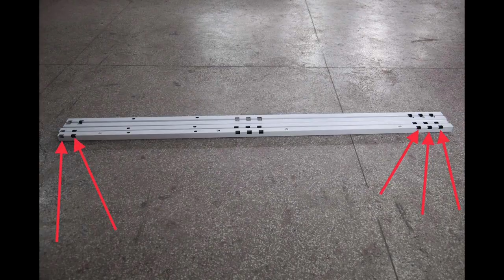The installation of Horizontal bed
Capsule hotel bunk beds sleeping box capsule bed room sleeping pod bed resting room for outdoor and indoor cabin furniture
Outside specifications:
Security sliding door Intelligent induction door lock card
Security sliding door swipe card and escape card
Ergonomic three-step anti-slide
Safety stainless steel handle
Backlit LED multi-function cabin number plate

Interior specifications:
LED backlight touch intelligent central control system panel
Concise modeling condole top
Space Dream Transparent ceiling (double ceiling)）
ABS backboard
Powder fire extinguisher
Elegant dressing mirror
Smoke sensor (cabin self-contained)
Adjustable air conditioning circulation system
clothes and hats hook
folding laptop desk
Electronic safe box
Advanced PVC bed board (flame retardant, insect resistant, mildew resistant, deformation-resistant)

Light:
Reading lamp
LED backlight mirror lamp
Outboard round shield backlit LED blue light
Cabin number backlit
Space dream ceiling LED blue light